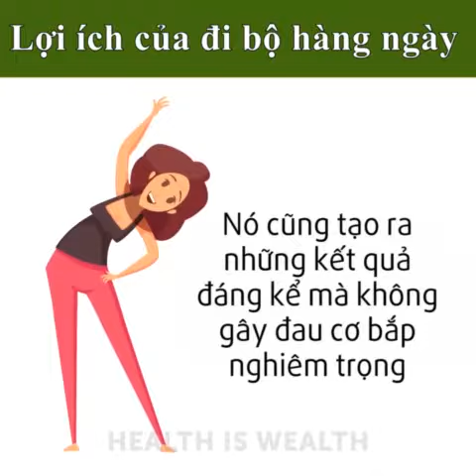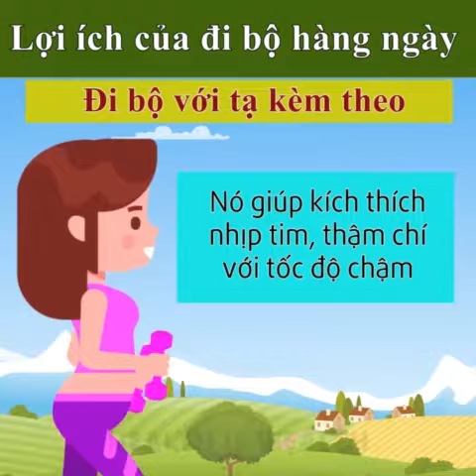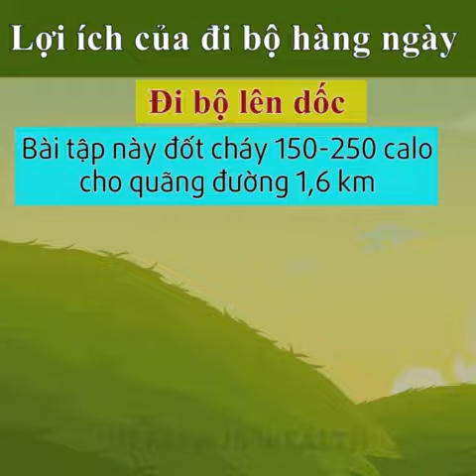Tại sao đi bộ là bài tập tốt nhất để giảm cân ?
Không chỉ phù hợp với mọi người, đi bộ còn là bài tập có ít nguy cơ chấn thương, đốt cháy calo hiệu quả và tốt cho sức khỏe.